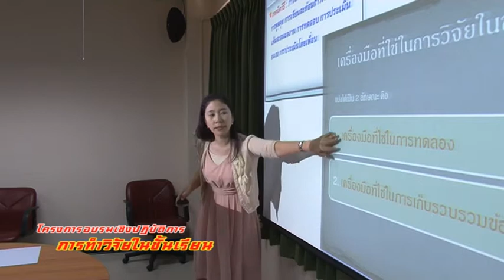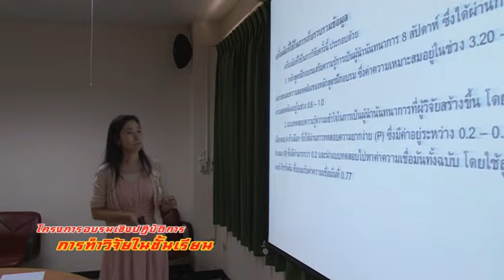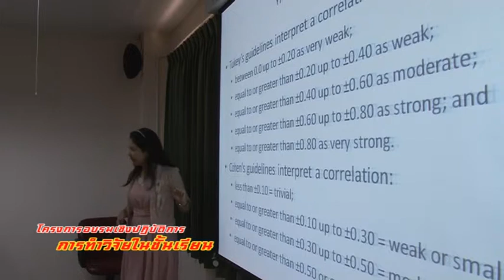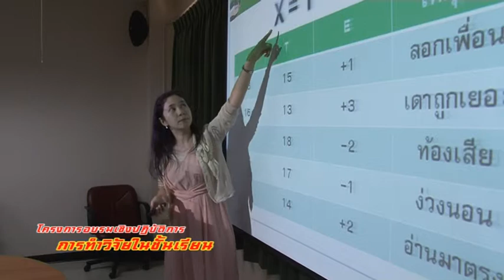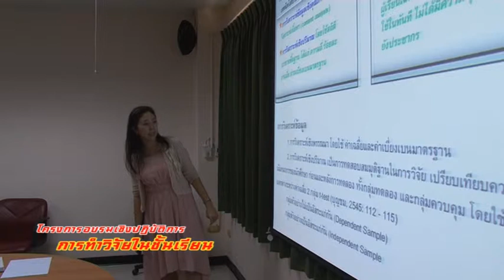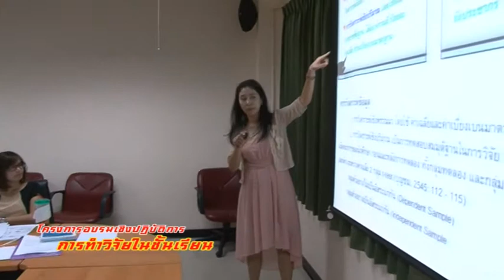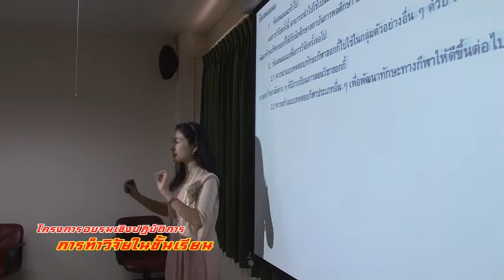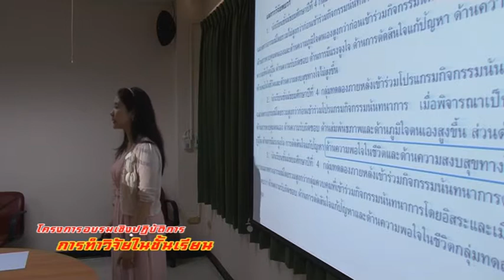การทำวิจัยในชั้นเรียน part5